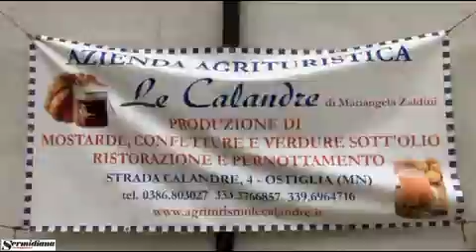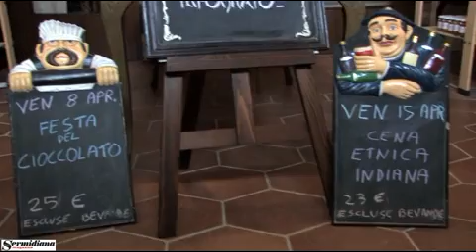LE CALANDRE agriturismo Ostiglia